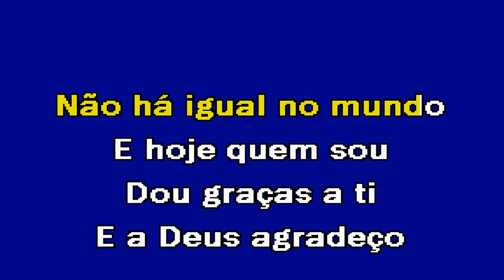QUERIDA MÃEZINHA Álvaro Florença Karaoke